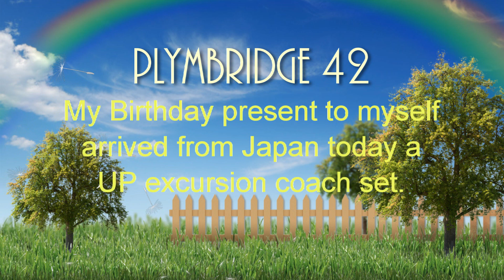Plymbridge 42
My Birthday present to myself arrived from Japan bang on Time.A Union Pacific Excursion Coach set.